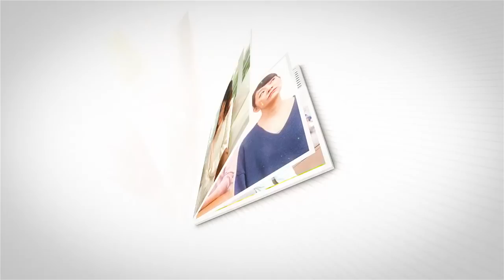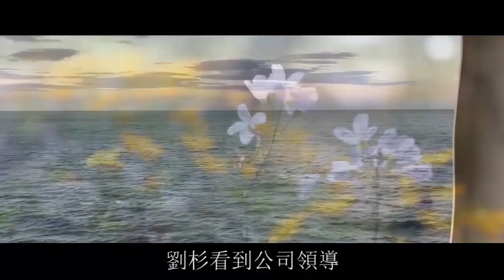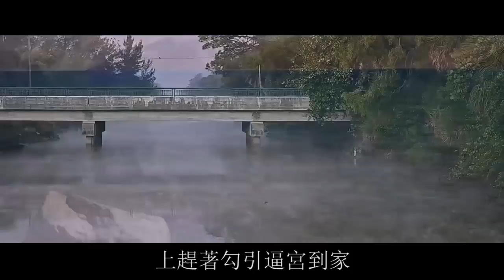小三打上門捨命逼宮，我不氣不鬧主動讓位，一個人出現，她嚇傻追悔莫及 | 翠花的秘密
往期回顧：
婚禮進行中，老公前女友挺孕肚砸場子，我一張紙甩出，叫她臭名遠揚成了大笑話：
不願替小叔子養女兒，婆婆給我一巴掌命令老公離婚，我一句話吼出，婆婆愣住追悔莫及：
老公借我娘家成功上位，立馬誣陷我出軌提離婚，我說一話，他嚇傻落荒而逃：